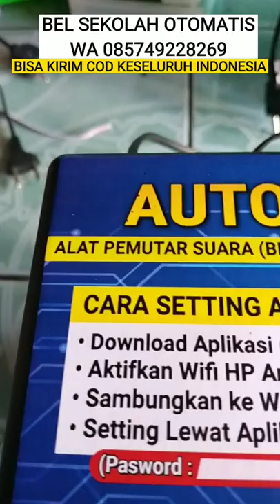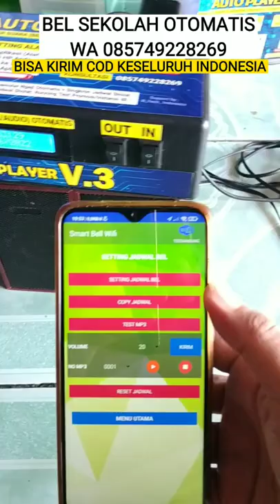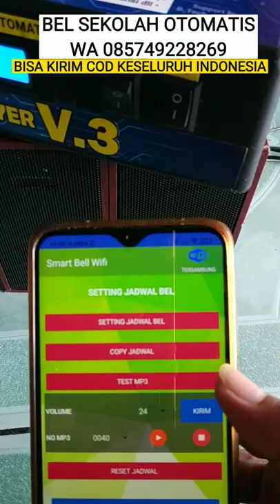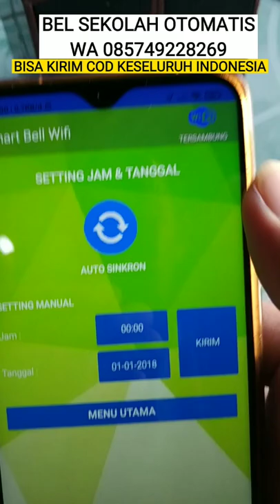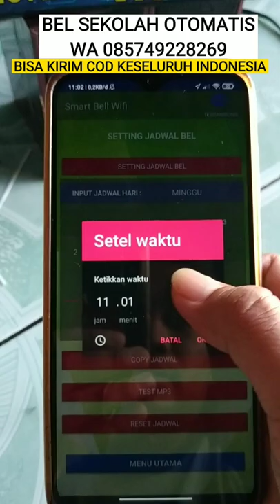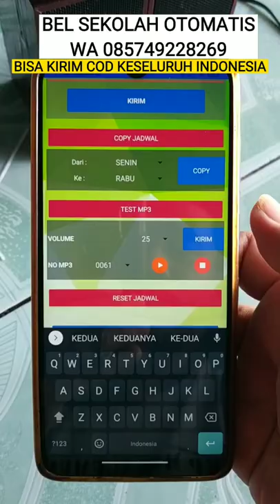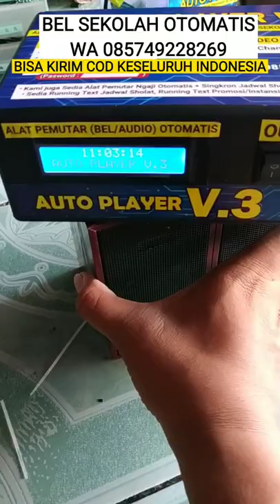Bel Sekolah Otomatis paling simpel dan mudah, kami siapkan untuk Anda | Order 085749228269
Bel Sekolah Otomatis dengan fitur yg sangat Simpel dan mudah

siap kirim COD keseluruh Indonesia

Fitur :
- 1 hari bisa 30 jadwal
- file sudah tersedia (free memori)
- file bisa ditambah/diganti
- bisa rekaman sendiri
- max file ada 250 file
- setiap hari jadwal bisa berbeda
- GARANSI Mesin 1 Tahun
- Terdapat Speaker didlm Alat (unt control)
- Ada saklar OUT, Bisa di matikan saat libur
- Ada fitur COPY JADWAL untuk hari lainnya

SETTING MUDAH Memakai HP Android

Bagaimana jika lampu? apakah harus setting ulang?
- Tentunya TIDAK, Settingan jadwal tetap Aman.